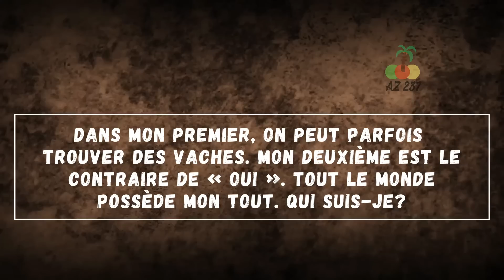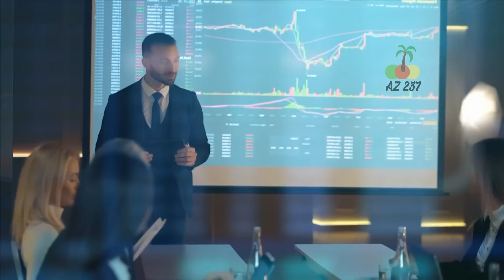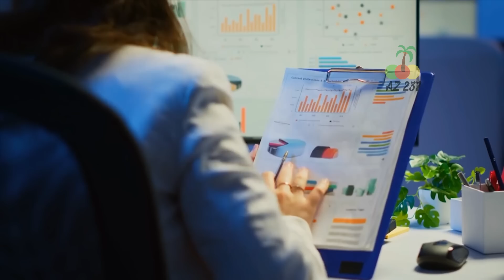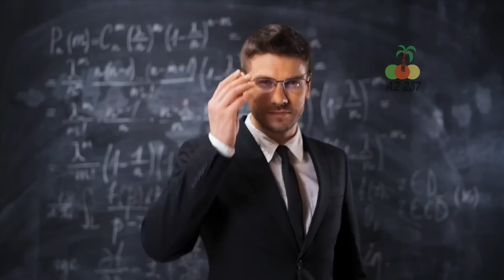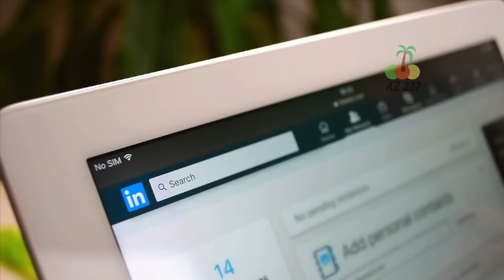La fille d'un millionnaire s'est déguisée en mendiante et a découvert la vérité sur son époux...